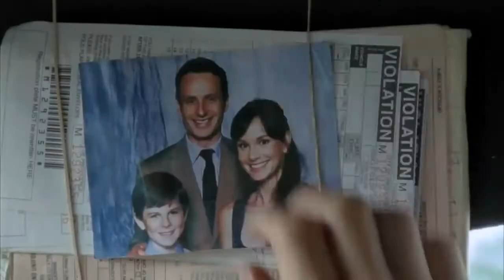The Walking Dead: Season 1 - Trailer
Žanr: Drama / Horor / Triler
Glavne uloge: Andrew Lincoln, Norman Reedus, Melissa Suzanne McBride ...